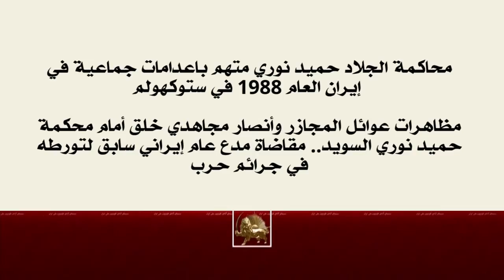مظاهرات الإيرانيين في ستوكهولم والمطالبة بمحاكمة إبراهيم رئيسي – الأربعاء 6 أكتوبر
مظاهرات الإيرانيين في ستوكهولم 6 أكتوبر
نظم الإيرانيون الأحرار وأنصار منظمة مجاهدي خلق الإيرانية، اليوم الأربعاء، 6 أكتوبر، مظاهرة في ستوكهولم بالسويد، لمقاضاة مرتكبي المجزرة في إيران عام 1988.

وردد المواطنون الأحرار شعارات ضد المجرم ” إبراهيم رئيسي“ بالتزامن مع محاكمة حميد نوري. وطالبوا بمحاسبة رئيسي على دوره في مجزرة إيران عام 1988.

وفي هذه المجزرة، تم إعدام أكثر من 30 ألف سجين سياسي، 90 في المائة منهم من منظمة مجاهدي خلق الإيرانية ، بأمر من خميني في طهران وفي جميع أنحاء إيران.